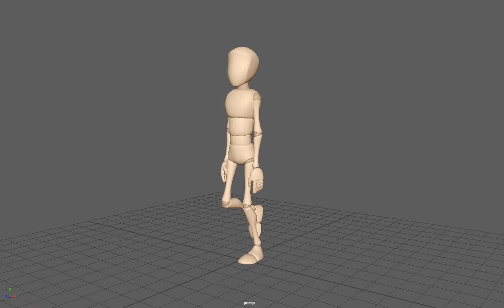Walk Cycle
standart walk cycle animation (32 frames)